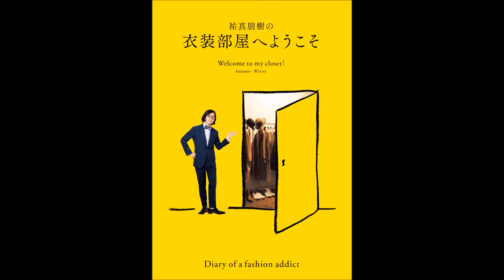【紹介】祐真朋樹の衣裳部屋へようこそ Welcome to my closet! Autumn Winter （祐真 朋樹）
今回紹介するのは、　祐真朋樹の衣裳部屋へようこそ Welcome to my closet! Autumn-Winter　という本です。

スタイリストの菊池京子さんの「K.K.closet」の男性版ですね。
10/1～3/31までのリアルコーデがズラッと紹介。
これは圧巻。

靴も服も何もかも、使い回し、着回ししているので、夫のコーデに悩んだら、すごく参考にしやすいです。

ただ、全部が全部参考にはならないし、中には遊び心が強すぎて、これは地方在住の男性がこんな格好してたら浮くだろうなというものも。
さすがに紫のパンツはちょっと。
自由業なら別ですが、30～40代の男性には厳しいかな？というものも。
だけど、全体の6～7割は参考にできる要素があります。
とてもトライしやすい本だと思います。